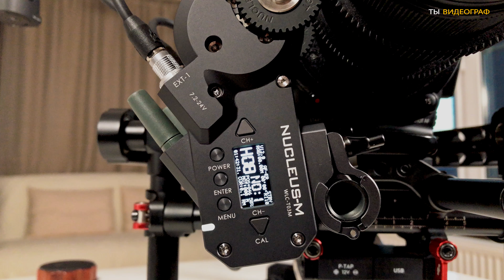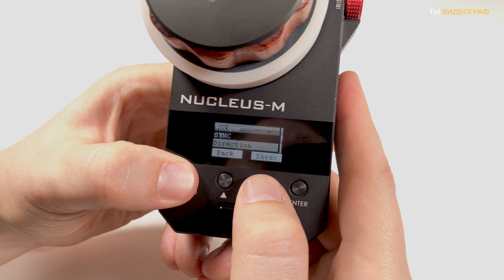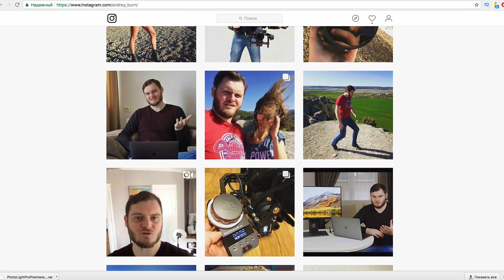TILTA NUCLEUS-M. Полный обзор, калибровка и настройка. ФОКУС, ДИАФРАГМА, ЗУМ - БЕЗ ПРОВОДОВ!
Tilta Nucleus-M - это готовый комплект из 5 устройств, с помощью которых вы дистанционно сможете управлять фокусом, диафрагмой или трансфокатором (в комплекте 2 мотора) с невероятными удобством и гибкостью. Сегодня я подробно расскажу вам о его ключевых особенностях, а также покажу как его калибровать и настраивать.
Кстати, этот обзор полностью снят на 2 x iPhone.

🎵 Artlist
✅ 2 БЕСПЛАТНЫХ месяца по ссылкам ниже при регистрации на Artlist и ArtGrid: